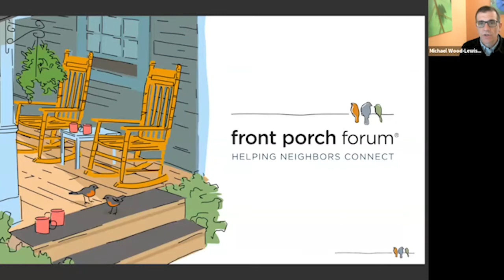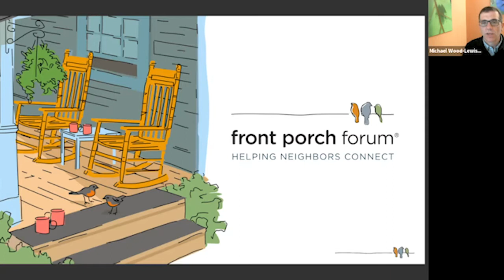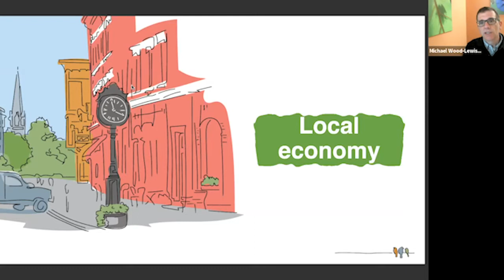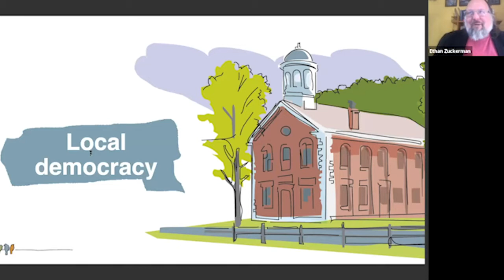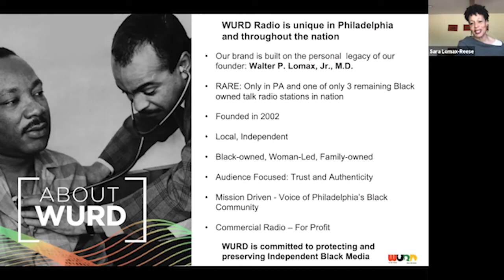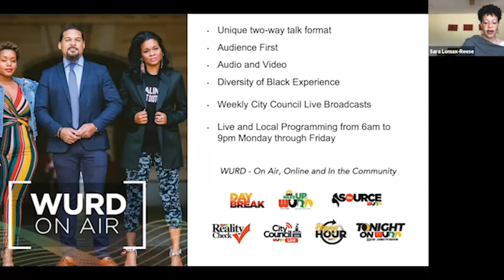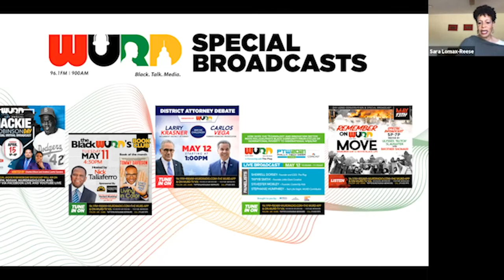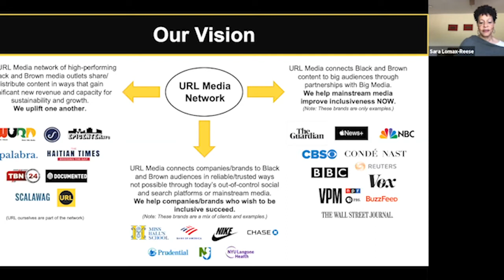Reimagine the Internet Day Four Morning Event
Reimagine the Internet is a virtual conference co-hosted by the Knight First Amendment Institute at Columbia University and the soon-to-be-launched Initiative on Digital Public Infrastructure at the University of Massachusetts, Amherst. In six sessions over five days, there will be more than a dozen speakers whose work hints at what the internet could become over the next decade.

As the internet has become an inescapable part of our commercial, social, and civic lives, the flaws and harms of the contemporary internet have become increasingly apparent. Despite rhetoric of decentralization, monopolies and points of control have arisen online, and powerful corporations have largely unregulated power over vast swaths of speech and commerce. The spaces these corporations have built may be having significant negative effects on our democracies, leading towards political polarization, the spread of mis/disinformation, and the growth of politically influential conspiracy theories.

While there is robust debate about what social ills can be traced to decisions made by commercial actors, the discussion over what’s to be done is often circumscribed. We debate how platforms like Facebook and YouTube should be regulated to be less harmful, but the conversation rarely extends to questions about how we could design new internet spaces that could lead towards healthier discussions, communities, and societies. “Reimagine the Internet” is an event designed to spark some of these conversations and to feature some of the most promising efforts in this direction.

Lessons from Experiments in Local Community-Building
This panel will focus on lessons learned from local communities and the implications of these lessons for online spaces. Sara Lomax-Reese is the CEO of WURD, a family-owned talk radio station in Philadelphia that serves that city’s Black community. Michael Wood-Lewis is co-founder of Front Porch Forum, an online community of mailing lists that serves every town in Vermont. Individually and in dialog, both will address lessons learned in building hyperlocal media and the ways in which online communities build trusted relationships.

Panelists
Sara Lomax-Reese, WURD Radio
Michael Wood-Lewis, Front Porch Forum

Moderator
Ethan Zuckerman, Initiative on Digital Public Infrastructure at the University of Massachusetts, Amherst; Knight First Amendment Institute at Columbia University